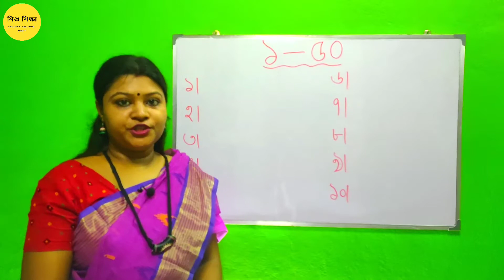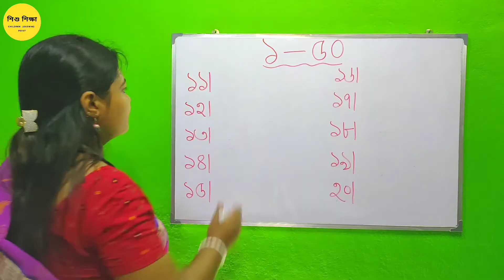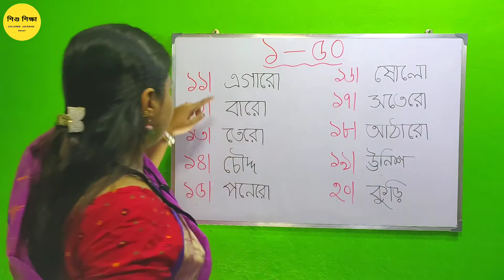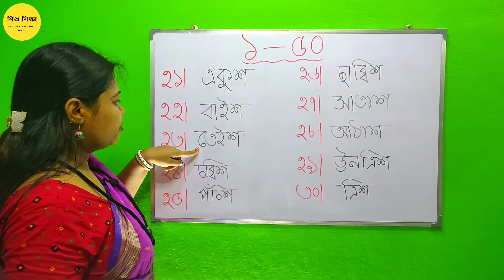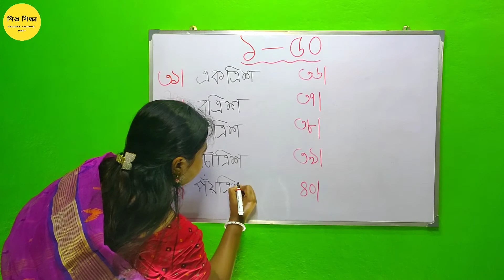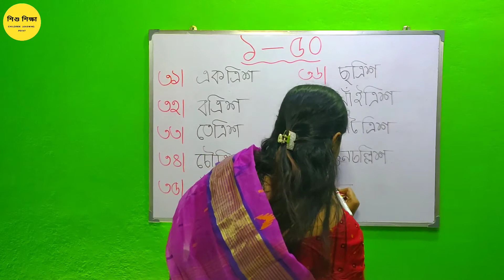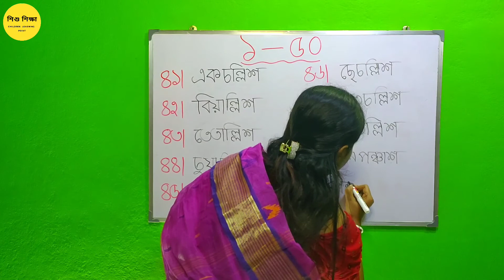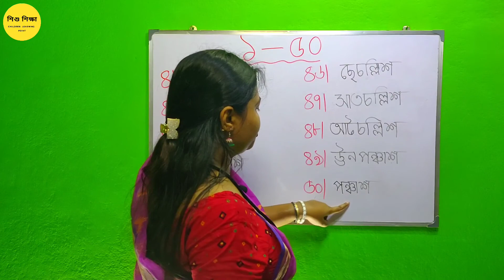Bengali Numbers | ১ থেকে ৫০ বানান করে লেখা শেখ | Numbers in Bengali